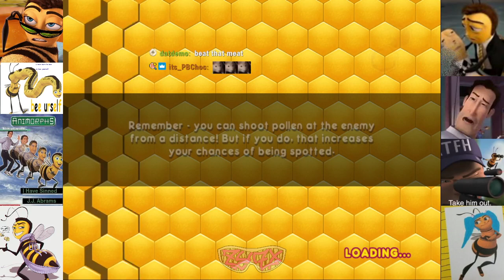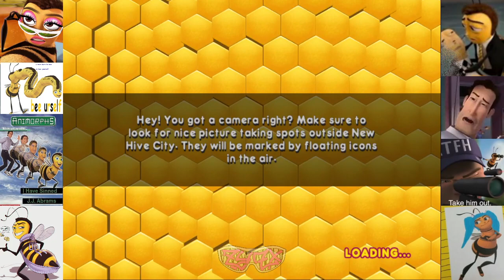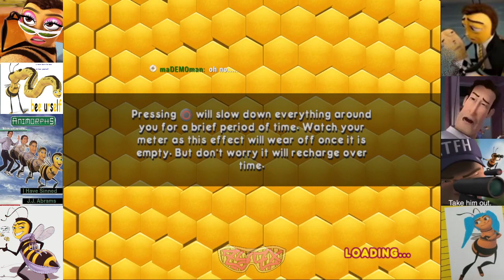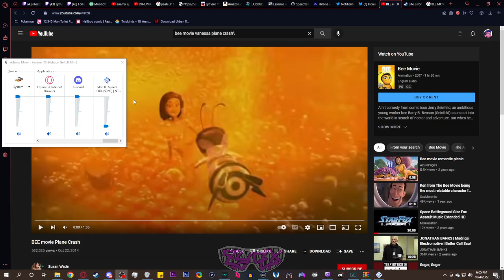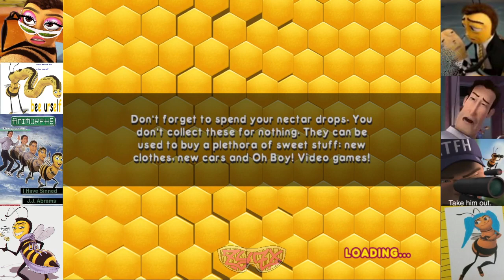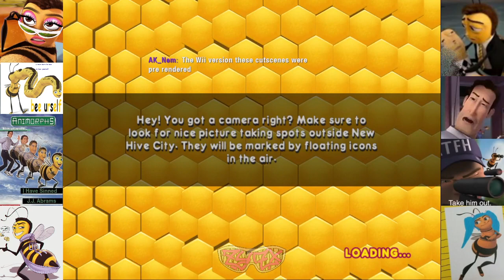Zyzx_ PLAYS BEE MOVIE: THE GAME #1